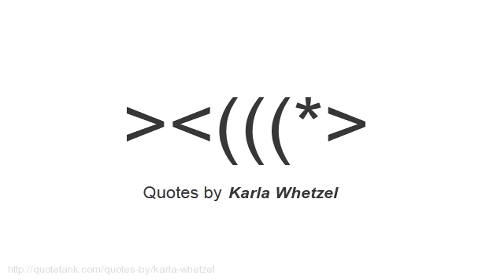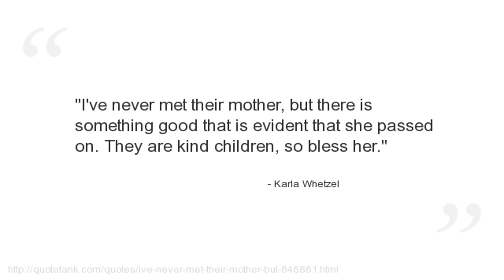Karla Whetzel Quotes